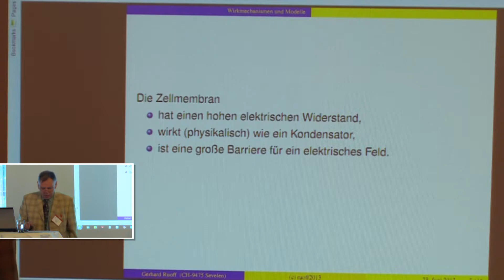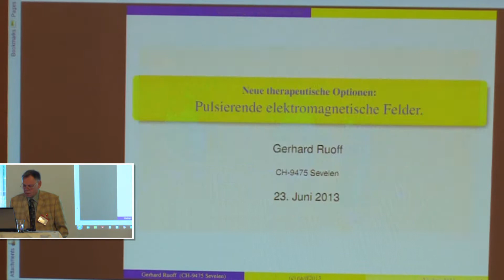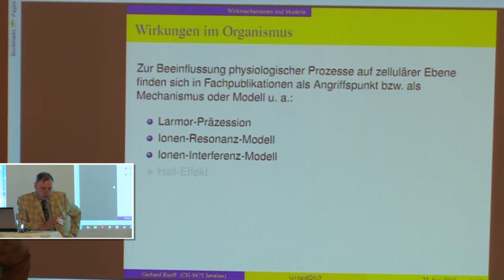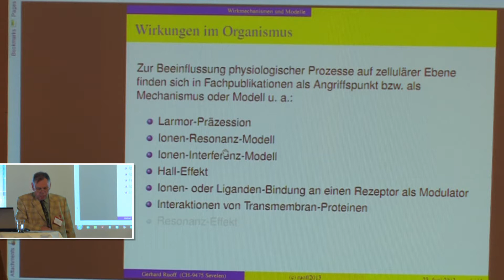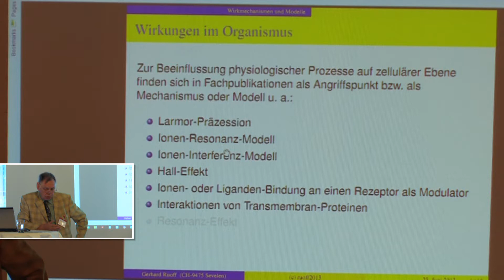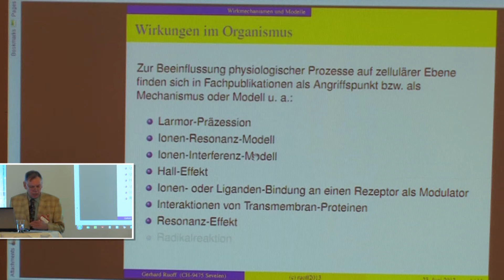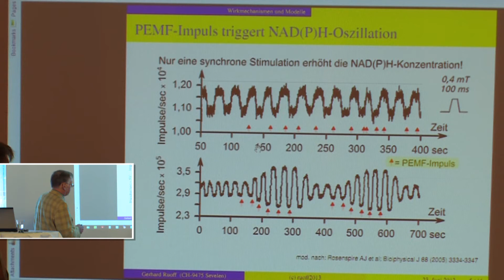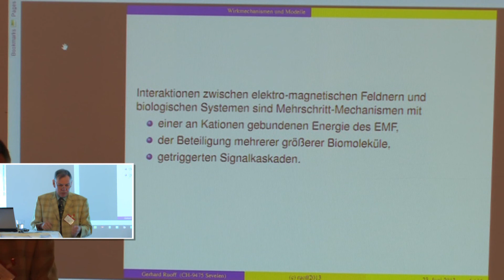2/3: Dr. Gerhard Ruoff: Neue therapeutische Optionen - pulsierende elektromagnetische Felder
Alles über elektromagnetische Felder Wirkmechanismen und Modelle - Studien zu Schmerz, Tumor-Wachstum, Osteoblasten-Proliferation und Proteinsynthese -- Signalwahl - Beurteilung aus medizinischer Sicht,